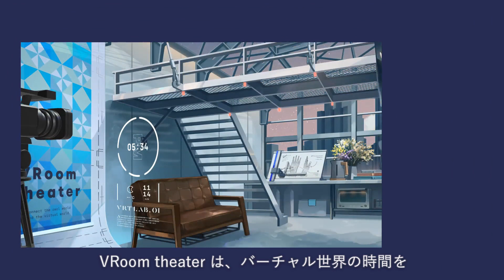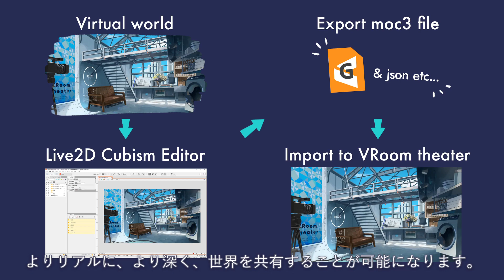【Live2D_2021】VRoom theater Introduction【配信用動く背景ソフト】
VRoom theater は、Live2Dで制作した背景をリアルタイムに合わせて動かす、新しい配信向けソフトウェアです。
バーチャルとリアルの世界を、時間という軸で繋ぐことにより、よりリアルに、より深くバーチャル世界を表現することを目指します。

VRoom theater is a new software for a Vtuber's stream, that moves the background (created by Live2D) in real time.
By connecting the virtual and real worlds, it becomes possible to share the virtual world more realistically and whith greater depth.

※本ソフトウェアは開発初期段階です。
リリース時には動画内容から変更が加わる場合もございます。
※本動画内の映像は、Live2DCubismEditerのアニメーション機能で再現している映像となっております。
（24時間の背景の動きを録画し、早回し再生をするのはあまりに非現実的でした :D）
* This software is in the early stages of development.
At the time of release, changes may be added to the video content.
* This video is reproduced by the animation function of Live2DCubismEditer.
(It was too unrealistic to record 24-hour background movement and fast-forward playback :D)

※本ソフトウェアは株式会社Live2Dより「拡張性アプリケーション」としてリリースする許可の審査を通過し、締結手続き中です。（←手続き終わり次第書き換えます；間に合わなかった…）